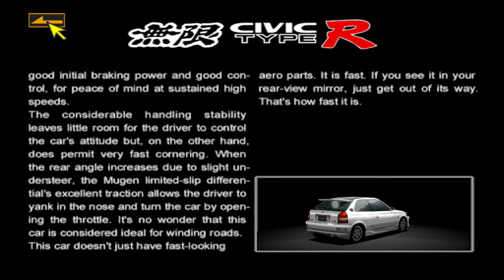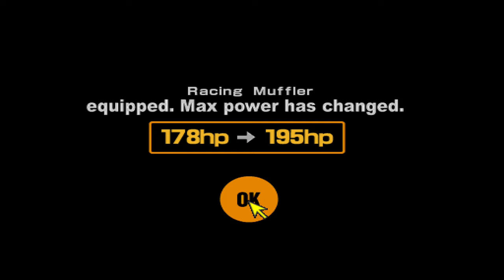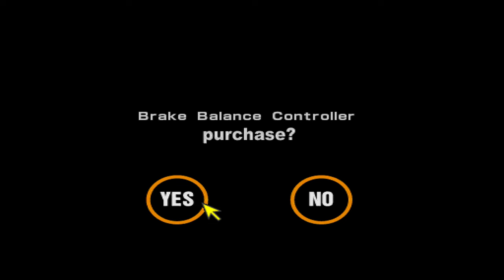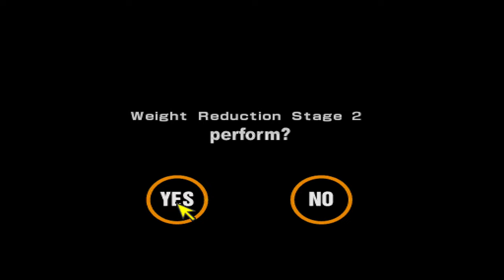[GT2] Honda Civic Type-R (+Mugen, Spoon) // Sim Mode Races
All the Civics have great specs and impressive handling for their class. The Spoon one especially, somehow giving comfortable oversteer when pushed, even when close to its ridiculous 12k redline. Pretty solid for early game stuff.

0:00 Mugen Civic
0:23 Sunday Cup 1 // Tahiti Road
6:43 Japan Nationals 1 // Midfield
13:38 UK Nationals 1 // Trial Moutain
21:28 German Nationals 1 // Deep Forest
28:31 US Nationals 1 // Laguna Seca
36:08 Compact Car Cup 1 // Rome Short
41:19 Compact Car Cup 2 // Seattle Short
46:52 Spoon Civic
47:26 Sunday Cup 2 // High Speed Ring
52:50 FF Car Challenge 1 // Tahiti Road Reverse
58:44 FF Car Challenge 2 // Midfield Reverse
1:05:17 Compact Car Cup 3 // Autumn Ring
1:11:51 Italian Nationals 2 // Rome
1:19:12 US Nationals 2 // Laguna Seca
1:26:23 Clubman Cup 2 // Grindelwald
1:33:04 80s Sports Car Cup 2 // Special Stage Route 5
1:43:20 80s Sports Car Cup 3 // Deep Forest
1:52:43 Mugen Civic Upgrade
1:54:18 FF Car Challenge 3 // Trial Mountain
2:01:30 80s Sports Car Cup 4 // Seattle
2:12:24 80s Sports Car Cup 5 // Tahiti Road